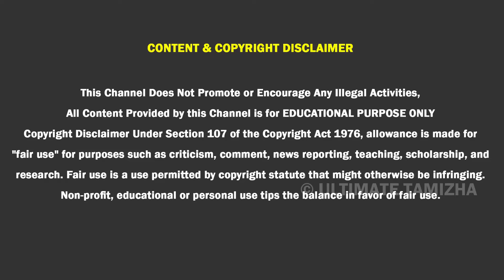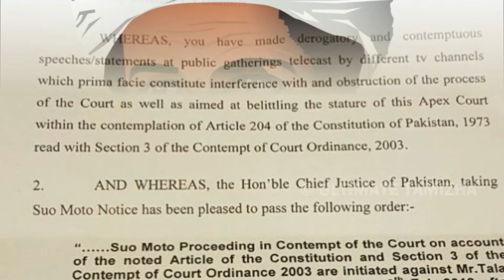Pakistan பிரதமரை அதிர வைத்த Vidisha Maitraவின் அதிரடி பேச்சு | ULTIMATE TAMIZHA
Pakistan பிரதமரை அதிர வைத்த Vidisha Maitraவின் அதிரடி பேச்சு | யார் இந்த Vidisha Maitra | ULTIMATE TAMIZHA

vidisha maitra in tamil,விதிஷா மைத்ரா, vidisha maitra speech in tamil,who is vidisha maitra,right of reply,vidisha maitra latest speech,ultimate tamizha vidisha maitra speech,